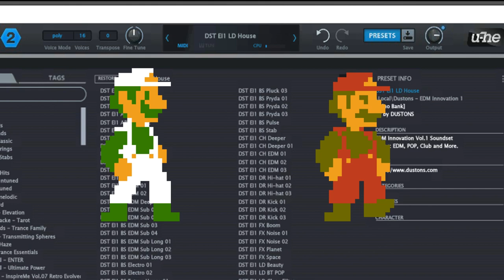1-Up Bro's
1-up = LIFE